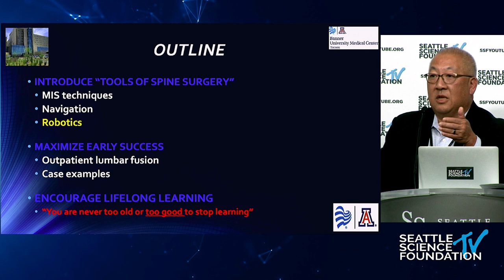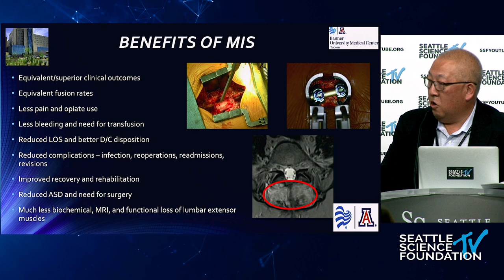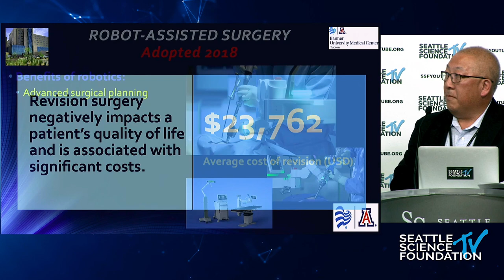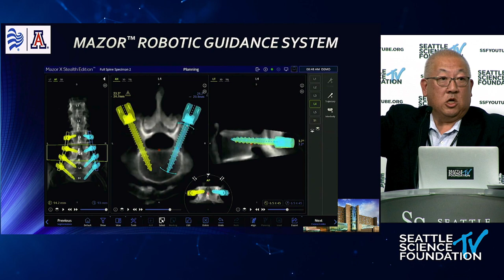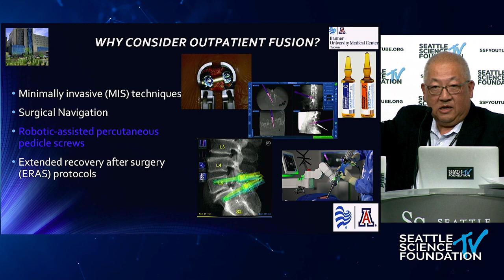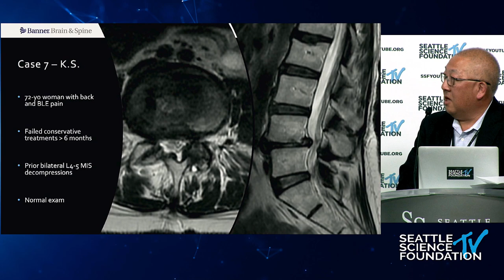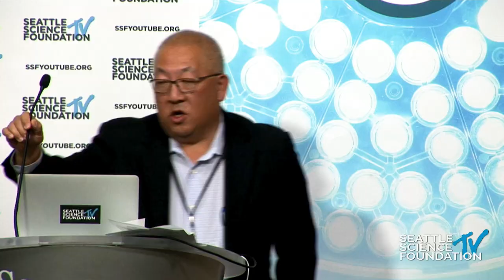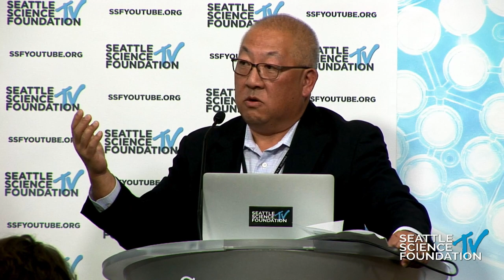Robotics & Spine Surgery - Richard Chua, M.D.